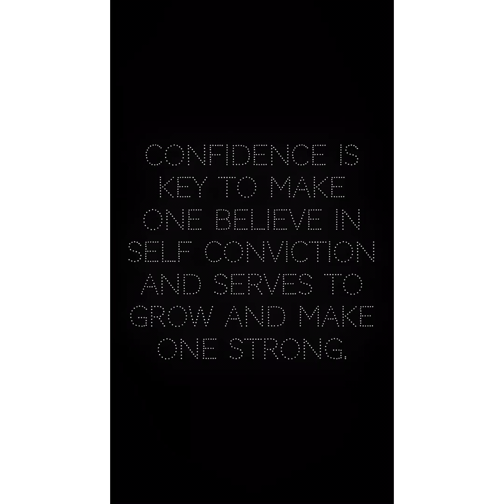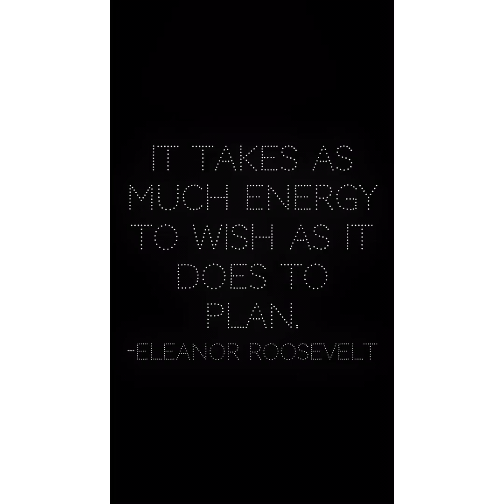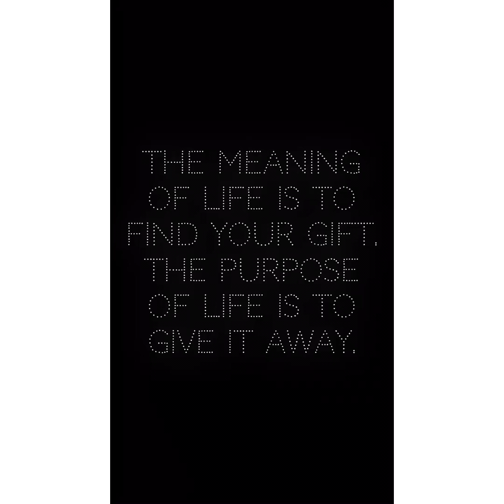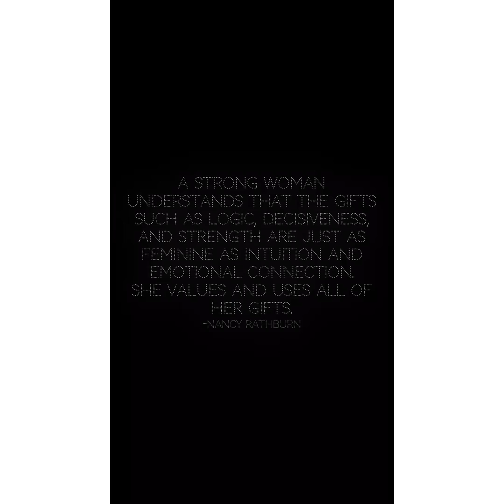Be who you wanna be ✨❣️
I’m so grateful I had the opportunity to have a King in my life who is my father 🍃🍃🕊❣️🌹